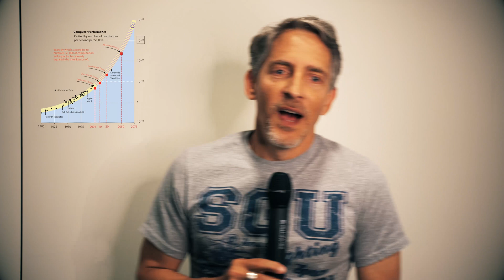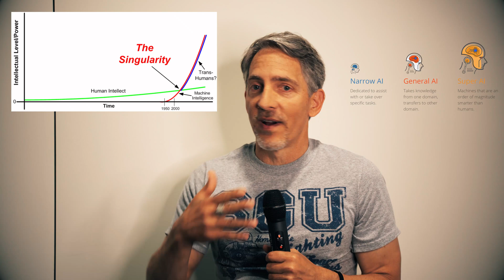Bob Novella - Skepticism, Futurology, Nanotechnology & the Singularity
Bob Novella embarks on a breakneck whirlwind tour of high impact futures - nanotech, transhumanism and the technological singularity and more :)

Bob Novella is a co-founder and Vice-President of the New England Skeptical Society. He co-hosts the Skeptics’ Guide to the Universe podcast and blogs for SGU’s Rogues Gallery. He has also written numerous articles that are widely published in skeptical literature. Bob’s scientific interests lie in the extremes, from the gargantuan to the infinitesimal: astronomy and cosmology to particle physics and quantum mechanics. He is especially fascinated by the human capacity for self-deception and anticipated future technologies such as nanotechnology, artificial intelligence, and human augmentation.

b) Donating
- Bitcoin: 1BxusYmpynJsH4i8681aBuw9ZTxbKoUi22
- Ethereum: 0xd46a6e88c4fe179d04464caf42626d0c9cab1c6b

Kind regards,
Adam Ford